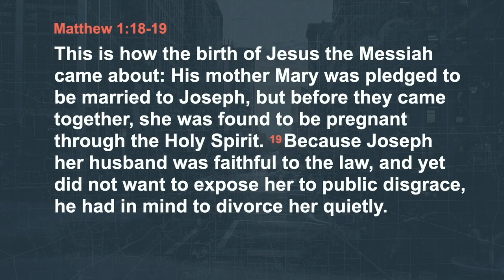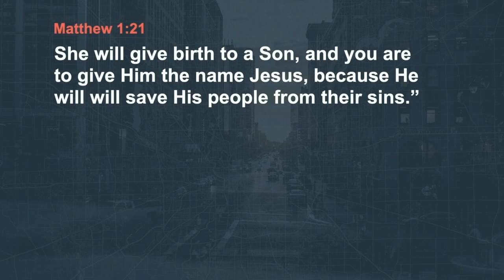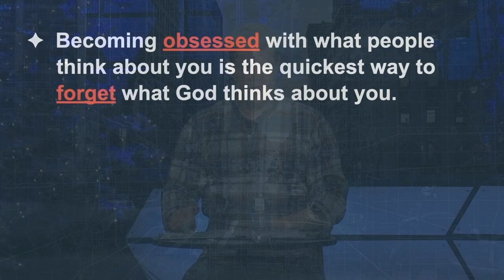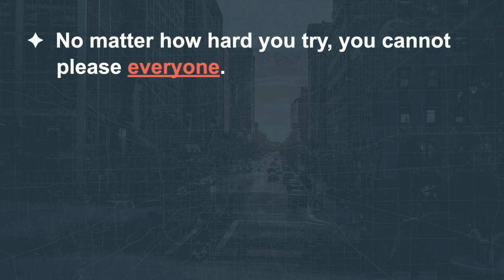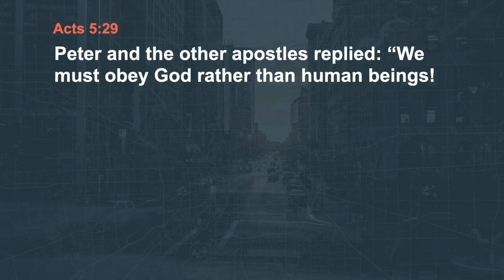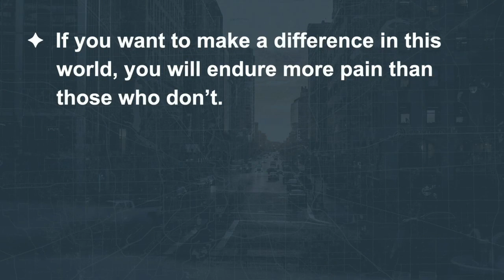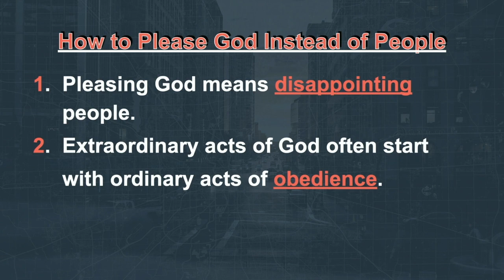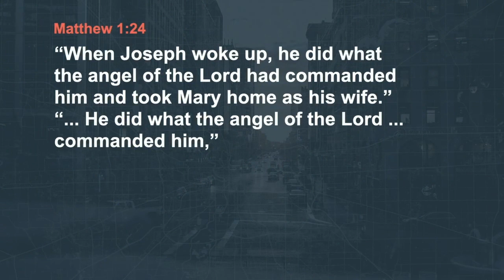Fear Not: Week 2